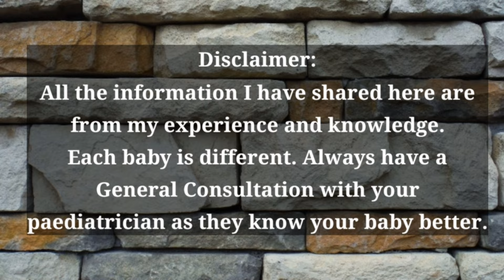இனிப்பில்லாத உளுந்து கஞ்சி - Ulundhu Kanji / Urad Dal Porridge Recipe For Babies In Tamil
In this video we will see how to make Sweetless Urad dal Porridge Recipe for babies in tamil which is suitable for 8+ months babies.